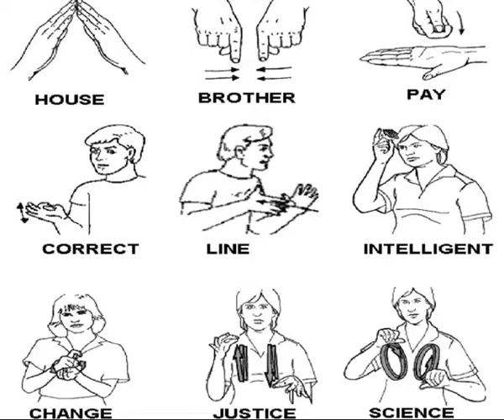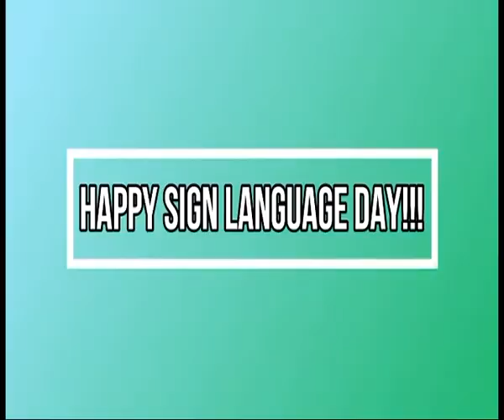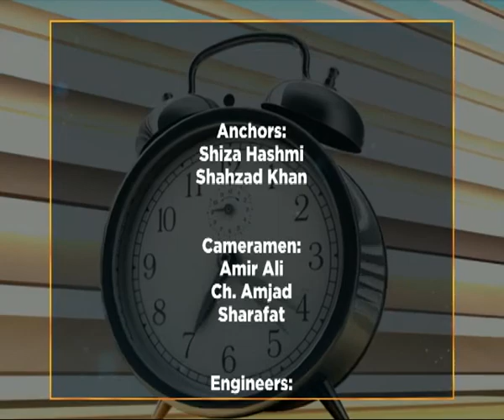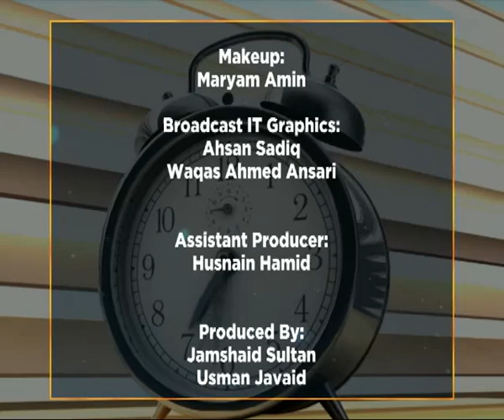WTM 23/09/2019 "SIGN LANGUAGES DAY/CULTURES